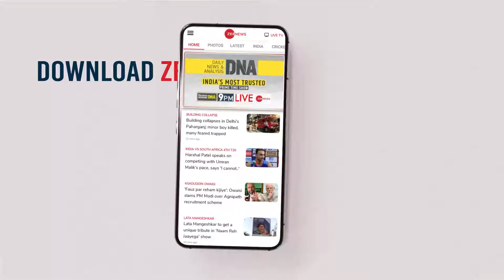Union Budget 2023 पर केंद्रीय मंत्री Parshottam Rupala बोले, ये अमृतकाल का बजट है | PM Modi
2023 के बजट में वित्त मंत्री ने इनकम टैक्स में भारी छूट दी. बजट पेश होने के बाद केंद्रीय मंत्री Parshottam Rupala बोले बजट में सबका ध्यान रखा गया. बजट से हर वर्ग को लाभ मिलेगा.

In the budget of 2023, the Finance Minister gave huge exemption in income tax. After the presentation of the budget, Union Minister Parshottam Rupala said that everyone was taken care of in the budget. Every class will get benefit from the budget.